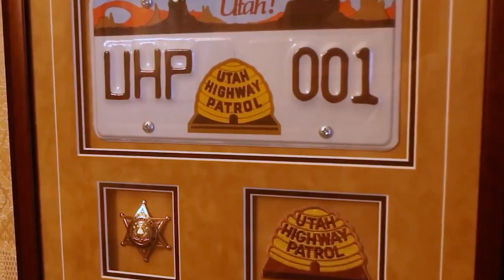Spencer J Cox Governor * UHP Sign On Car 01 * Governor Cox Utah * Governor Spencer J Cox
A sixth-generation Utahn, Gov. Spencer J. Cox was born and raised in Fairview, a town of 1,247 residents located about two hours south of Salt Lake City. He graduated from Snow College, Utah State University and Washington and Lee University School of Law.

Cox met Abby Palmer at age 16 and they have been smitten with each other ever since. After Spencer’s service as a missionary in Mexico, the couple married and moved away to continue their education. Gov. Cox launched his career as an attorney clerking for U.S. District Judge Ted Stewart and began building a successful law practice at a Salt Lake City firm, Fabian & Clendenin. He returned to Fairview to join the family business, CentraCom, as vice president and general counsel.

In Fairview, Gov. Cox served as a city councilman, mayor, county commissioner and state legislator before being appointed to serve as Utah’s lieutenant governor in 2013.

Gov. Cox has spoken out and led out on some of the state’s most daunting challenges including the current coronavirus crisis, homelessness, suicide prevention and bullying. His efforts contributed to Utah’s unprecedented prosperity while fulfilling his constitutional mandate to ensure free and fair elections as the state’s chief election officer. Cox is a vocal advocate for civility in politics, and he’s committed to improving education, strengthening the economy, bolstering Utah’s rural communities, supporting public health, and ensuring opportunity for all Utahns.

Gov. Cox and wife Abby are proud parents of four children: Gavin, Kaleb, Adam and EmmaKate. He and his family enjoy spending time in Utah’s amazing backcountry. He also plays the bass guitar with his brother in a local rock band.